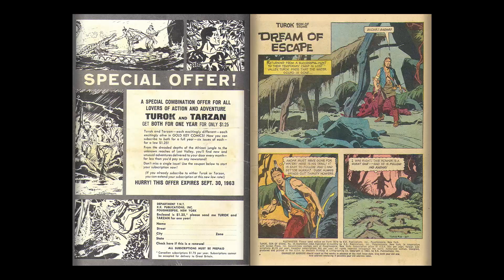Turok, Son of Stone 035